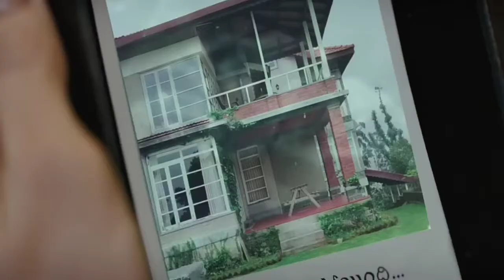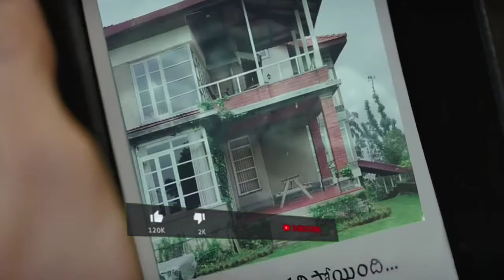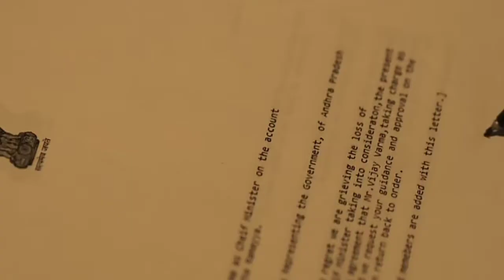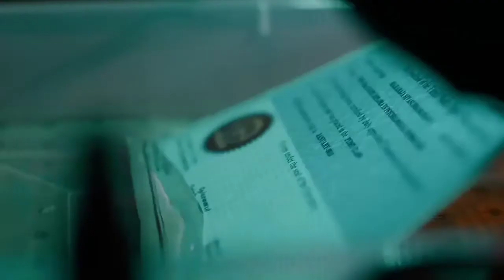Top 10 New South Indian Movies Dubbed In Hindi 2021 Full | Available on YouTube | Latest South Movie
Top 10 New South Indian Movies Dubbed In Hindi 2021 Full.
Latest South Movie.
Latest south indian movies dubbed in hindi full movie 2021.
New south movie hindi dubbed 2021.
New released full hindi dubbed movies 2021.
New south romantic movies 2021 hindi dubbed.
New south love story movie 2021 full movie hindi dubbed.

No 1 - Coming Soon, You Will Check tomorrow

Filmy Coach

Your queries -
1. New South Mystery suspense Thriller movies hindi dubbed Available on YouTube
2. New south indian movies dubbed in hindi
3. New south movie 2021 hindi dubbed
4. South Murder mystery Thriller Movies In Hindi
5. Top 10 South Best New Released Love Story Movies In 2021 In Hindi Dubbed Available On YouTube
6. Top 10 Best South New Crime Suspense Thriller Movies In Hindi Dubbed Available On YouTube
7. Top 10 South New Released Love Story Movies In Hindi Dubbed 2021
8. Top 10 South Big Suspense Thriller Movies In Hindi New 2021
9. New released full hindi dubbed movies 2021
10. Latest released south indian movies dubbed in hindi.